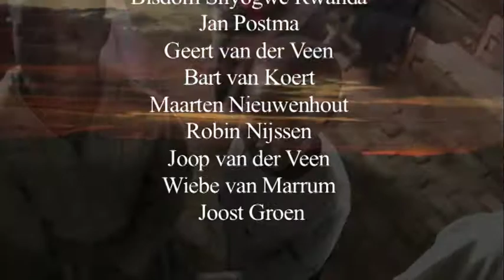Friesland College naar Rwanda TRAILER produced by Stefan Wolters.mov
Van 1 t/m 29 mei 2010 hebben 7 cursisten en 2 docenten van het Friesland college het bisdom Shyogwe bezocht in Rwanda. Deze reis was in samenwerking met stichting Multimodus.

Wat wij daar gedaan hebben;

- Inrichten van een werkplaats voor houtbewerking
- Installeren van een waterfilter voor schoon drinkwater
- Aspecten van een andere cultuur leren kennen
- Voorbereidingen van toekomstige stageplaatsen in 2011 voor cursisten uit
  diverse units van het Friesland College
- Het maken van een film

DEELNEMERS:

Jan Postma (docent hout, unit Bouw)
Geert van der Veen (docent, unit Educatie)

Bart van Koert
Maarten Nieuwenhout
Robin Nijssen
Joop van der Veen
Wiebe van Marrum
Joost Groen

(Allen cursist hout, unit Bouw)

Stefan Wolters

(PRODUCER / EDITOR van deze film, tevens cursist Friesland College
D' Drive unit Film & Media)

OPMERKING!

Deze film op Youtube is slechts een kort gedeelte van de uiteindelijke film die later deze zomer in release gaat!